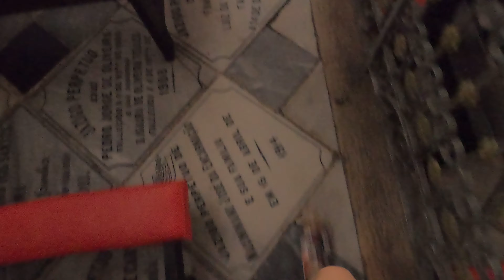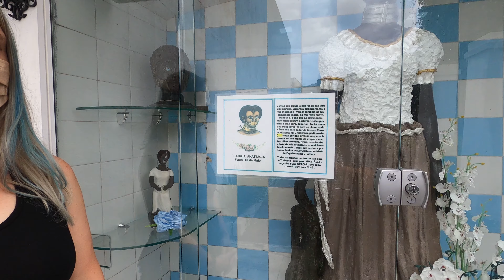IGREJAS LINDAS DE SALVADOR / BEAUTIFUL CHURCHES OF SALVADOR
Visitamos duas belas igrejas em Salvador, Bahia, Brasil. Espero que sinta que está viajando conosco!

We visit two beautiful churches in Salvador, Bahia, Brazil. I hope you feel you are traveling with us!